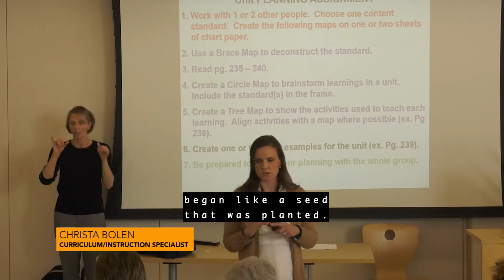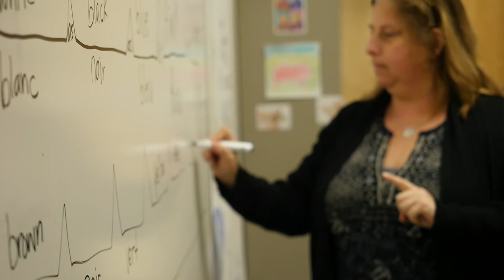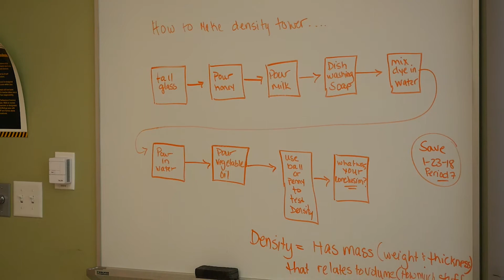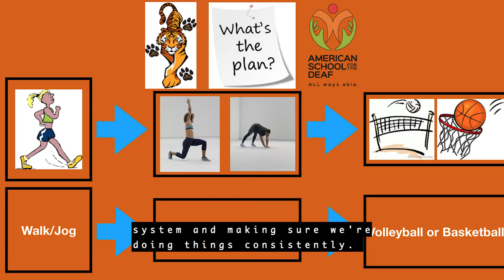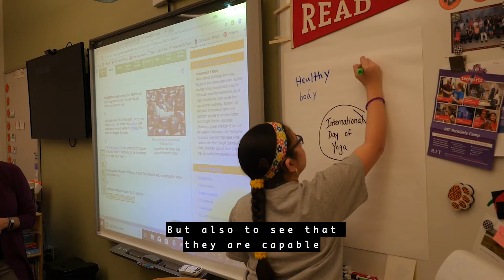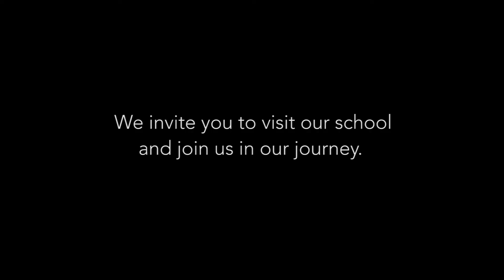ASD-Thinking Maps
Watch and learn how the American School for the Deaf Thinking Maps journey has transformed how students and teachers instruct, learn and apply knowledge.